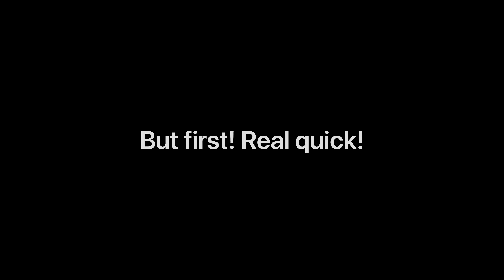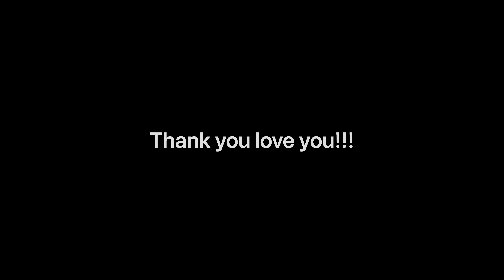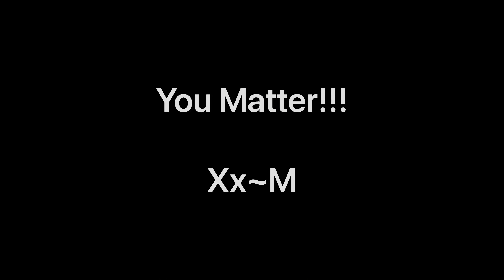Online dating in 2022 be like….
If you suffer from Anxiety, Depression, or other Mental Health issues - you just found a new friend. I'm Monica ❤️ and I've missed you!!!

SAMHSA Hotline for individuals and family members facing mental health and/or substance use disorders
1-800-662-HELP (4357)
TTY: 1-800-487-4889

If you need immediate support, please reach out to your local crisis text line:
USA: Text HOME to 741741
UK: Text SHOUT to 85258
Canada: Text CONNECT to 686868 or 741741

I believe that talking about mental health is important, healthy, and helpful. I believe treat being open about your beliefs is a beautiful, and vulnerable way to possibly teach others different perspectives. I'm truly just "here."

I want people to come to my channel and feel that they aren't alone. They have a friend in me, someone who cares and can understand, or is willing to try.

Mental Health is Important! YOU ARE IMPORTANT!

And you are welcome here, always.
Xx ~M